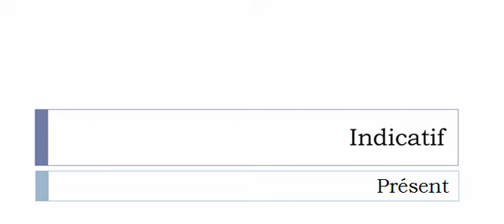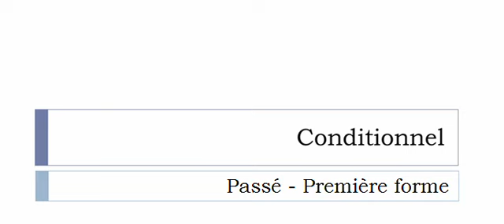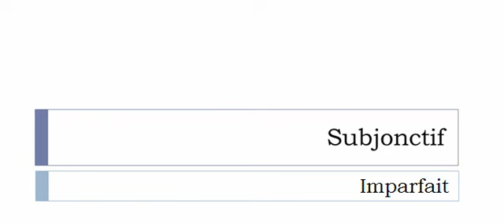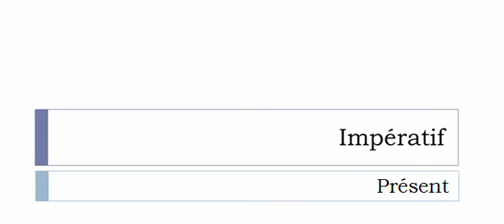Conjugaison française = Toutes les formes